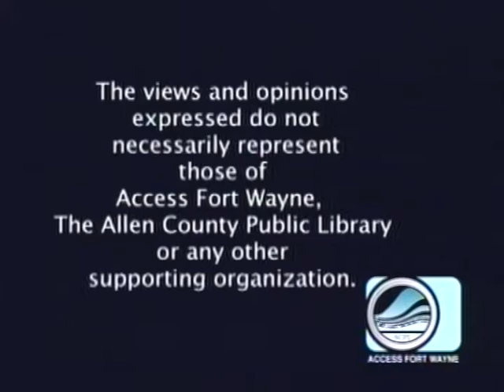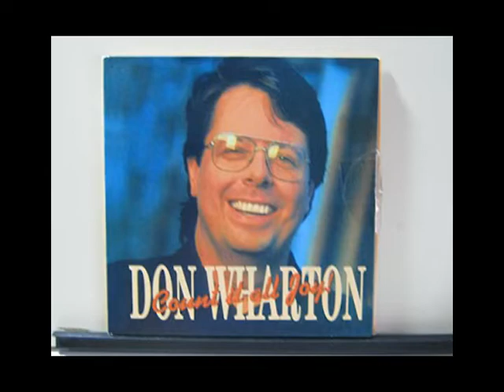Patty's Page - Guest: Singer Don Wharton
Patty talks to singer/writer Don Wharton about his music, his books and a plane crash he survived while returning from a trip to Russia. Don also sings a song for us. Taped August 30, 2022 for Access Fort Wayne.